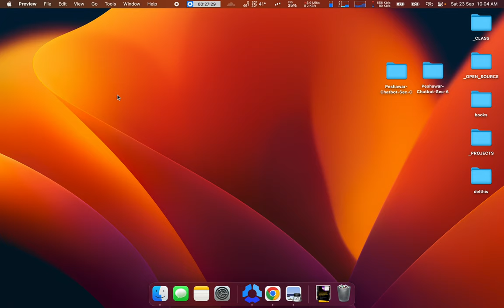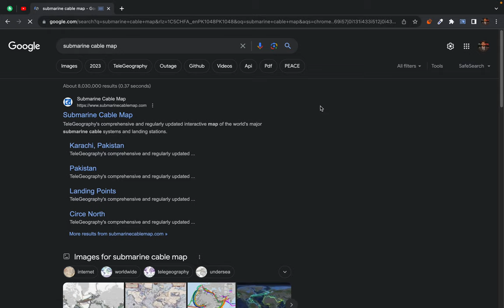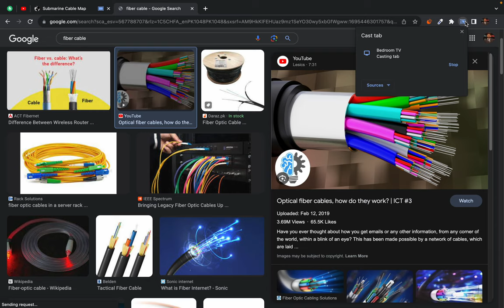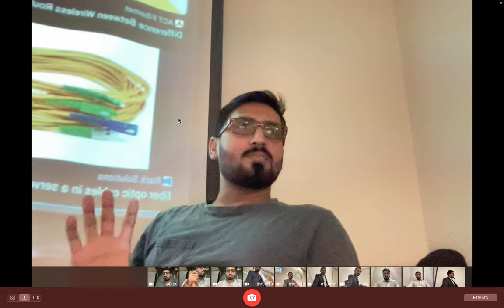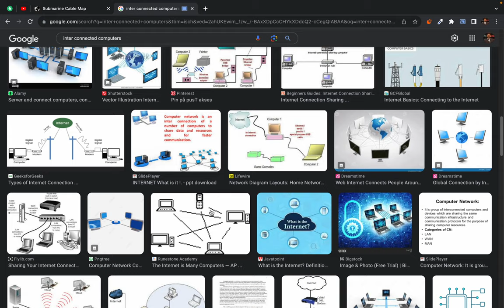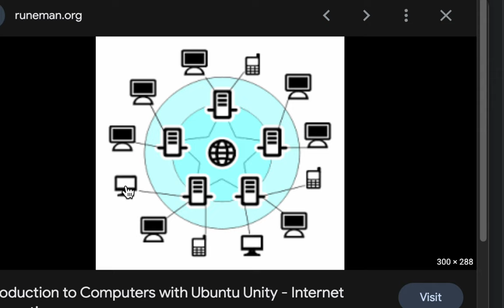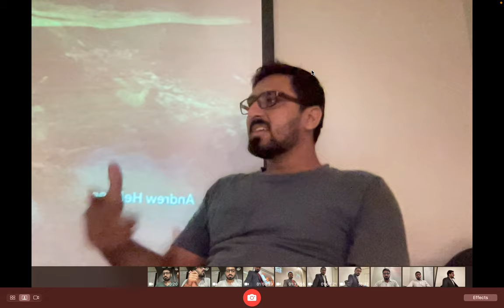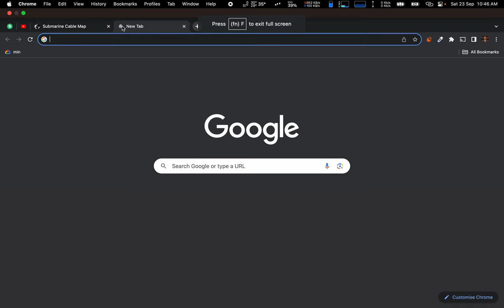A brief overview - What is Internet and what is a website